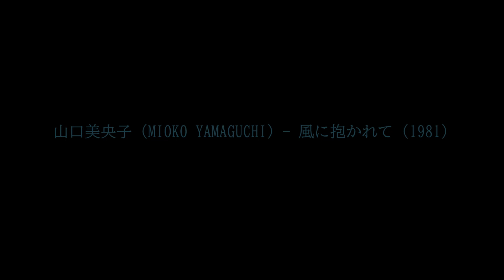山口美央子 (MIOKO YAMAGUCHI) - 風に抱かれて (1981)